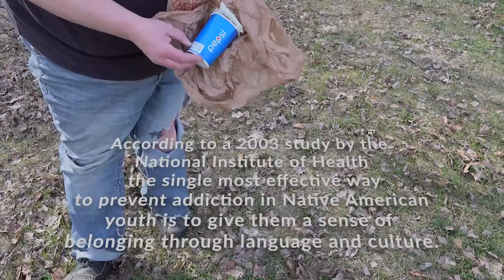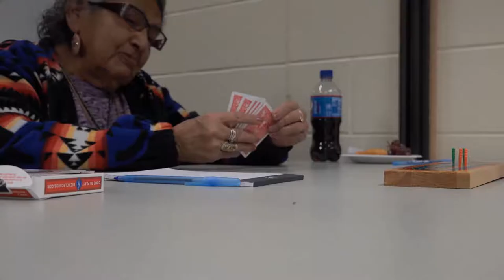Elders & Youth Working Together to Preserve Knowledge (MIAC DVD)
Wiidanokiindiwag ingiweg Chi-ay’aag miinawaa Oshkinaweg
Ji-niinda’iwewaad Anishinaabe-Gikendaasowin

Elders & Youth Working Together to Preserve Knowledge

This video was created and produced by Anishinaabe youth learning together with Elders.  by the Nagaajiwanaang Genawendangig Anishinaabemowin (Language Revitalization) Department of the Fond du Lac Band of Lake Superior Chippewa.

Executive Producer of this video is Dr. Janice Fairbanks, PhD.
Coordinating Producer & Editor:  JP Rennquist
Credits

Language Program Personnel:
Ozhaawashkogiizhigokwe (Janis A. Fairbanks, Ph.D.)
Anishinaabemowin Program Coordinator

Ojibwe Speakers:
Aazhoo-bines(John Thomas Daniel),
Ningaabiianook (Geraldine Howard)
Kelly Joe Iceman Sr.,
Bagwajinini (Alexander R. Kmett)
Zhaawan (Frances M. Miller),
Ronald “Ringo” Smith
Bizhikiins (Leona Waknoaabo) Ojibwe Speakers

Interviewees for Topic Ideas
David “Niib” Aubid, Rose M. Cloud, Gayle Daniel, Nancy Brown Dudley, Janis A. Fairbanks, Susan Johnson, Arnold C. Kingbird Sr., Joyce LaPorte, Barb Norbell, Rose Robinson, Phyllis Stott, Barbara M. Thomas

Youth:
Darnell Diver, Julius Northrup, Giizhigookwe (Madeline Treuer), Delilah Savage

Youth Observers/Alternates:
Alijah Petite, Ian Proulx

Project Contractors:

J.P Rennquist, Video Trainer/Recorder
Sidnee Kellar, Youth Liaison
Giiwedinoodin (Margaret Noodin, Ph.D.) – Linguist Consultant For Assessment And Evaluation Of Videos

FDLTCC Recording Studio Personnel

Lyz Jaakola, Music Faculty
Jeremy Gardner, Studio Coordinator

Fond du Lac Language Program:

Gwiiwizens (Ricky W. Defoe) – Language & Curriculum Specialist
Waasegiizhig (Zackarion LaRonge) – Language & Curriculum Specialist
Manidoo Maiingan (Marcus Ammesmaki) – Language & Curriculum Specialist
Umpaowastewin (Patricia Northrup) – Administrative Assistant
Ahzheyooday Makwa (Jeff Savage) – Division Director

Fond Du Lac Reservation Business Committee
Kevin R. Dupuis, Sr., [(Eshpabid) Chairman]
Ferdinand Martineau, Jr., [(Wezhibii’iged/Agindaasod) Secretary/Treasurer]
Roger Smith, Ashkibwaakaaning (Brookston) District Representative
Wally Dupuis, Bapashkominitig (Cloquet) District Representative
Bruce Savage, Gwaaba’iganing (Sawyer) District Representative

FUNDED BY THE MINNESOTA INDIAN AFFAIRS COUNCIL THROUGH THE LEGACY AMENDMENT FUND